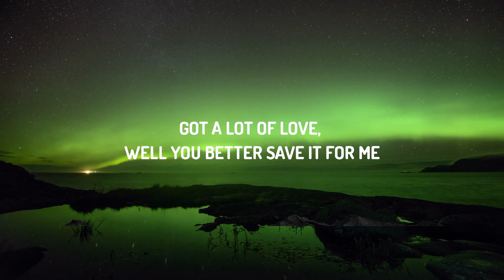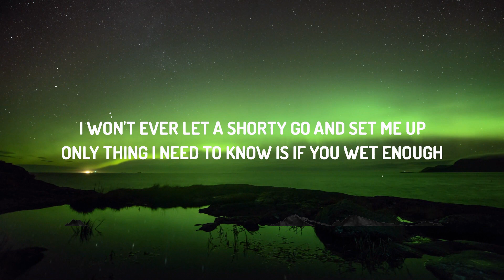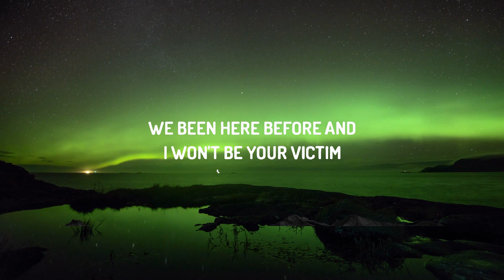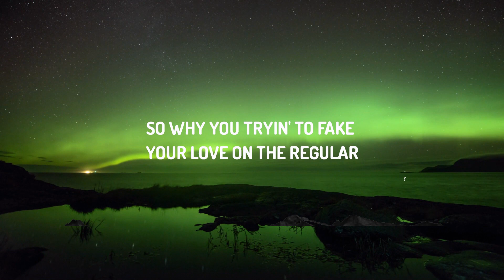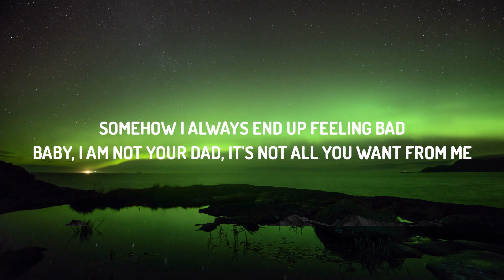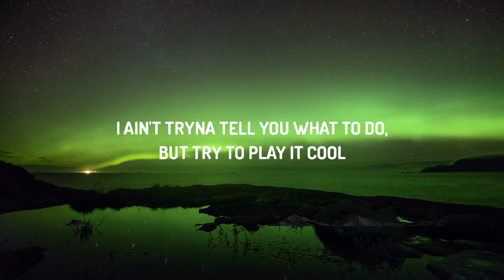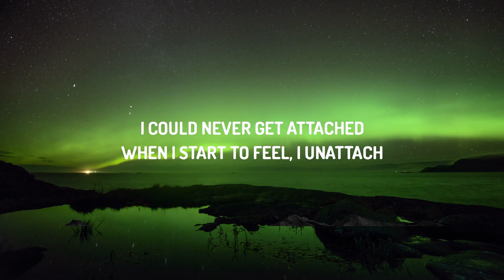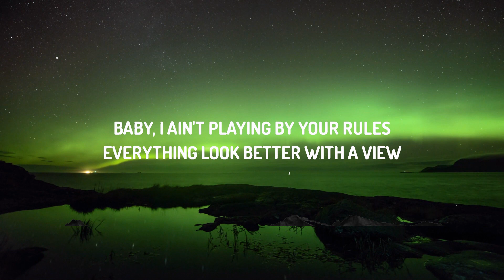24kGoldn - Mood (Lyrics) ft. Iann Dior | Lyric / Letra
24kGoldn - Mood (Lyrics) ft. Iann Dior  | Lyric / Letra
 24kGoldn - Mood (Lyrics) ft. Iann Dior  | Lyric / Letra
 24kGoldn - Mood (Lyrics) ft. Iann Dior  | Lyric / Letra
♫24kGoldn - Mood ft. Iann Dior

[iann dior:]
And you yêu startin' it, now I'm in a mood

We play games of yêu to avoid the depression

So why you tryin' to fake your yêu on the regular
Got a lot of yêu, better save it for me

Tags •
24kGoldn
Mood
24kGoldn Mood
Mood Lyrics
Iann Dior
Iann Dior Mood
Mood 24kGoldn
24kGoldn Mood Lyrics